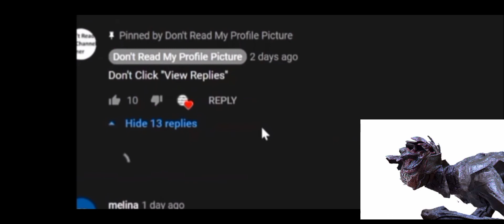Death angel reacts to rick roll and dies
R.I.P death angel